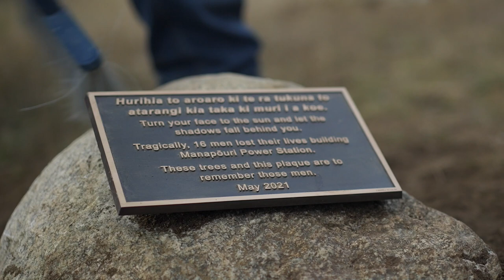Manapōuri 50th Reunion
In 2021 we met with some of the amazing people that helped build the Manapōuri Power Station over 50 years ago, and with the incredible Fiordland community we’re proud to be part of. Watch as they revisit the power station and celebrate 50 years of New Zealand’s biggest renewable energy power station.